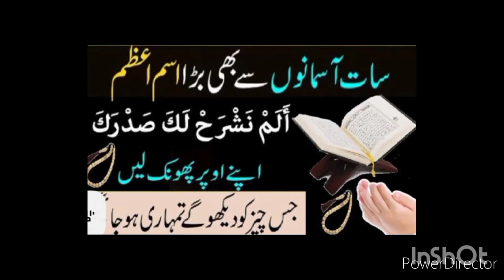अलम नशरा की फजीलत